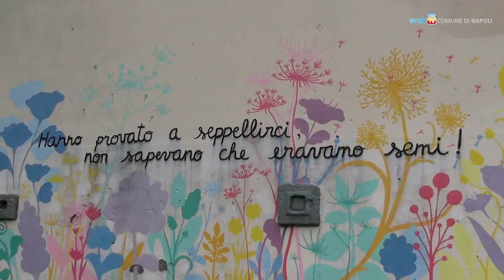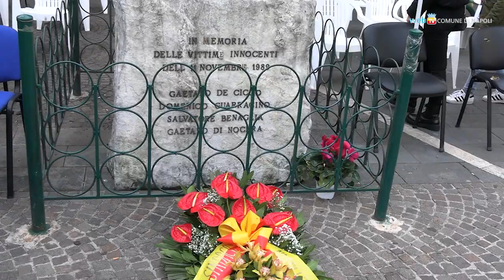Strage del bar Sayonara, Ponticelli chiama Napoli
32 anni dopo la strage di camorra in cui persero la vita quattro persone innocenti, Ponticelli scende in piazza contro la criminalità. Alla giornata partecipano scuole, istituzioni, forze dell'ordine e le associazioni del 'Comitato di liberazione dalla camorra' di Napoli Est.